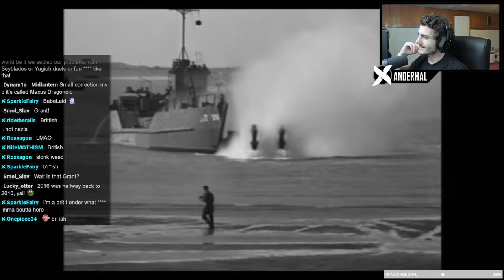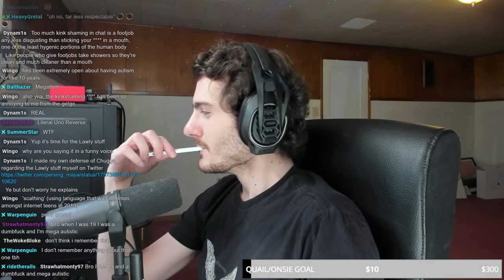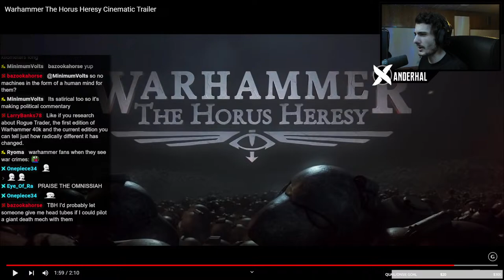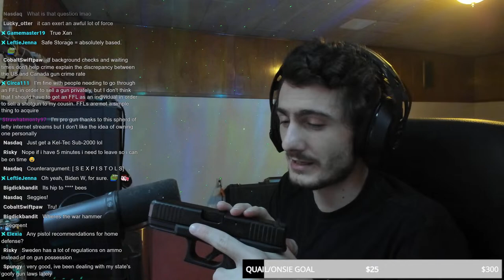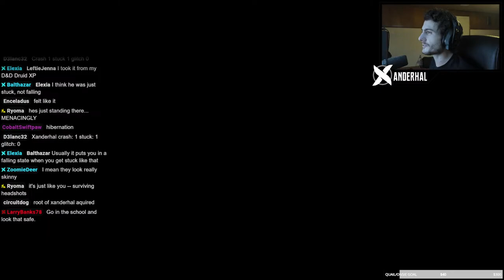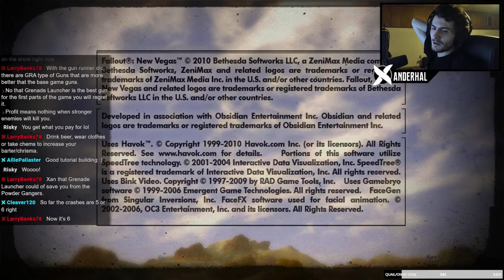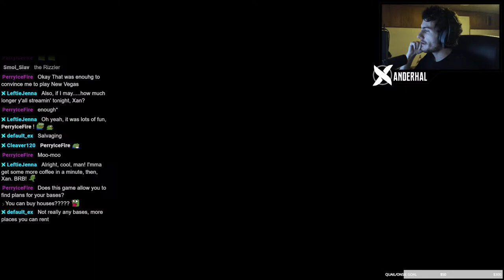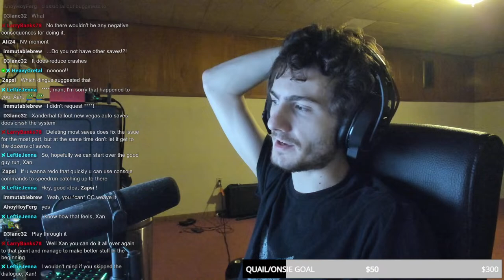"CHUDHAMMER" HAS FALLEN, EX-BLIZZARD ANTI-WOKE GRIFTER, BIDEN CLOSING "GUNSHOW LOOPHOLE" & MORE